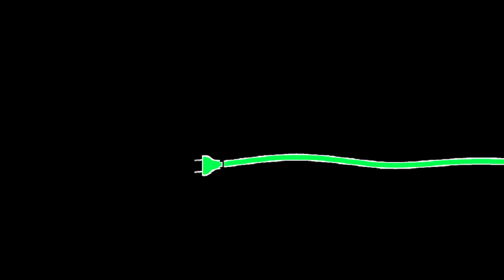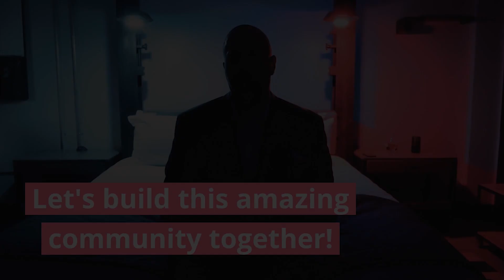FIRST TIME HEARING!! Home Free - Brothers In Arms [MV] | TJR EP. 602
Please consider joining & helping me reach my goal of 35 patrons & 20 channel members by December 1st!!   The lowest tier is only $3 & 5 tiers to choose from offering unique benefits & rewards!!
Become a VIP Channel Member

'2econd Thoughts' LP Coming 2/22/22